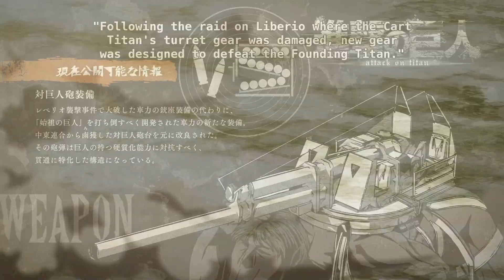Eren vs Armored, Jaw and Cart Titan!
AOT is cool